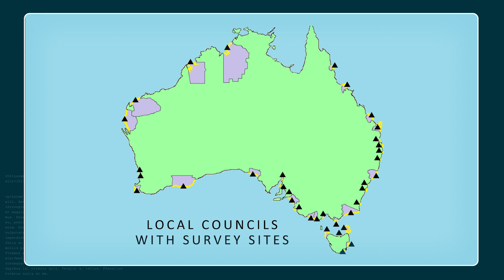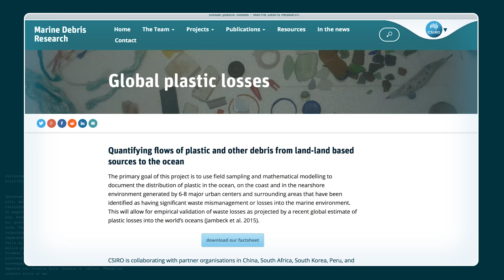How can we solve the ocean plastic crisis?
Our researchers are looking into the source, distribution and fate of marine plastics and how this waste is impacting on our ecosystems globally. We also partner with decision makers to measure and understand the impact of waste management decisions and support strategies to reduce plastic making its way into the oceans.

Transcript: csiro.au/Vimeo/marine-debris-research/video-transcript